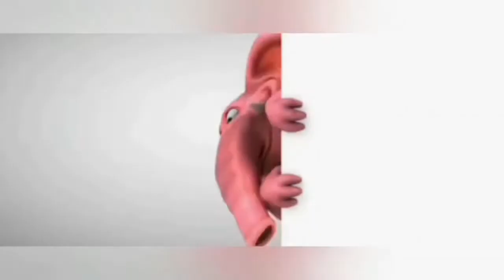gims Saint Tropez Donne 5000€ À Un Inconnu